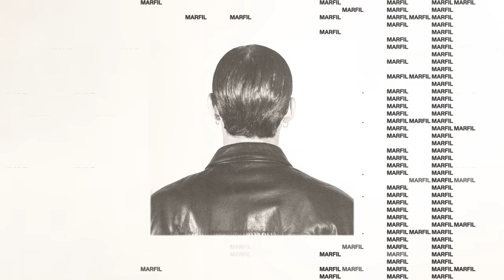Omar Apollo - Highlight (Official Visualizer)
Lyrics:

You are not a stranger, it’s been a minute since I felt commitment
The way you touch my body, feels like there’s no parallels around me
I don’t wanna leave no more, I just wanna stay involved
My best friend, you’re still mine you see our love don’t end
It lasted time, why why why

Donde ay mucha gente yo no veo pa’ ya
Yo veo el futuro yo no voy patras
Son muchos que me quieren pero no le dan
Les digo que me esperan que ahora tengo mas
Basically just tell me when it’s time to go, I been trying to leave for like a hour so
After I seen the tattoo, I knew it was bad bad news

Between those legs
Between those thighs

My best friend, You’re still mine
You see our love don’t end

HIghlight
Highlight
Highlight
Highlight
You my Highlight
highlight
You my Highlight
Highlight